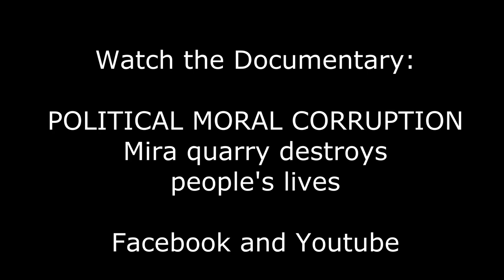Political Moral Corruption: Mira quarry destroys community - Judith Sorenson, June 2020 (3 of 10)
Their personal account and damage done by a secret political process which violated several regulations serves as a warning for all future development of natural resources. Judith Sorenson's interview was June 2020.